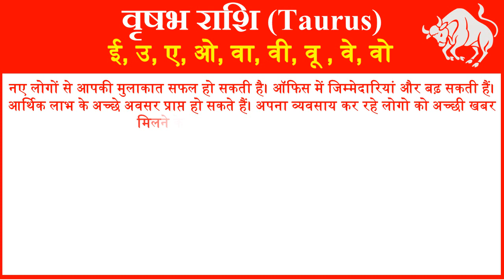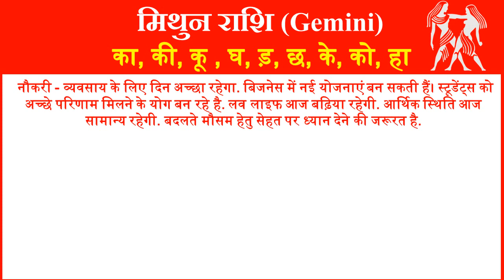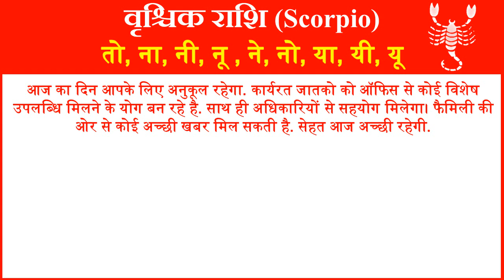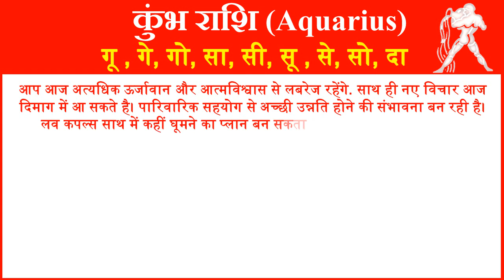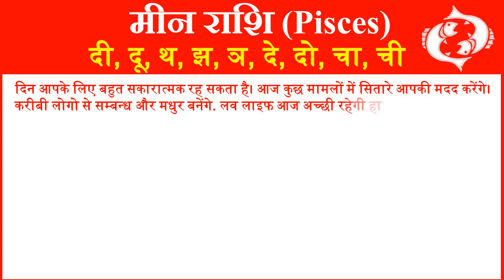Aaj ka Rashifal in Hindi Today Horoscope Daily राशिफल 13 जून 2020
आज हम आपको 13 जून 2020 का राशिफल हिंदी में बताने जा रहे है यहां पर आप सभी 13 राशियों का दैनिक राशिफल जान सकते है. तो आईये जानते है सभी 13 राशियों के लिए 13 जून 2020 आज का राशिफल (13 June ka Rashifal) कैसा रहेगा.